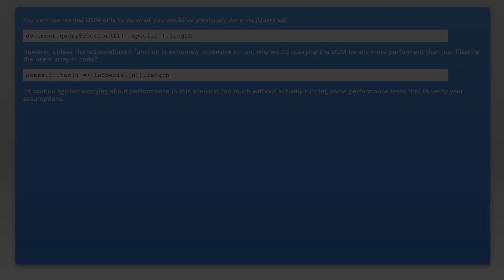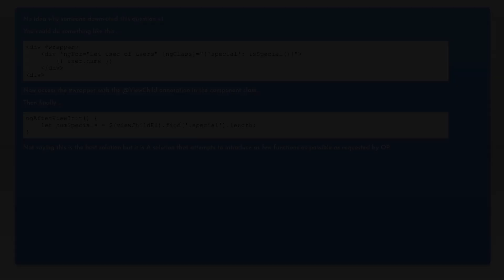How to count dom elements in Angular2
angular: How to count dom elements in Angular2